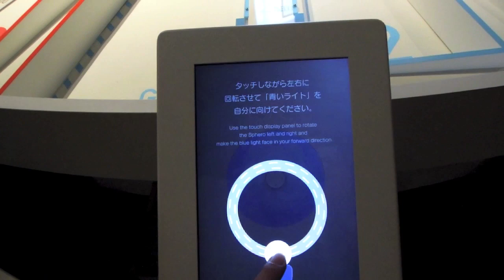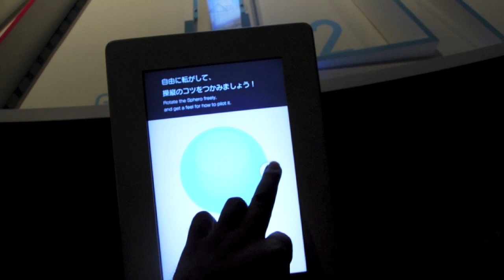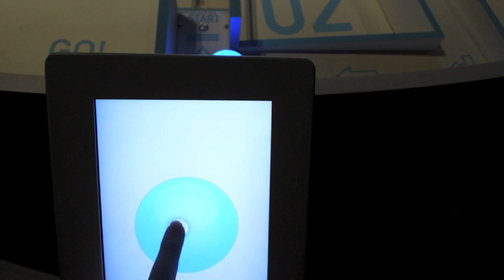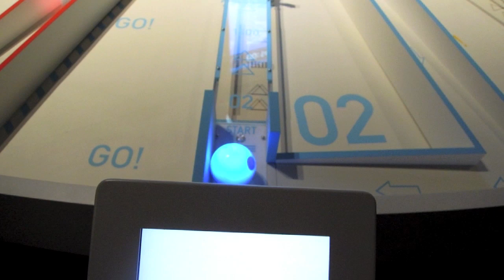宇宙ミュージアム「TeNQ」常設展示「GO!GO! sphero TeNQ」を体験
宇宙ミュージアム「TeNQ」に常設展示されている、リモコンボール「sphero 2.0」を使用した「GO!GO! sphero TeNQ」を体験！